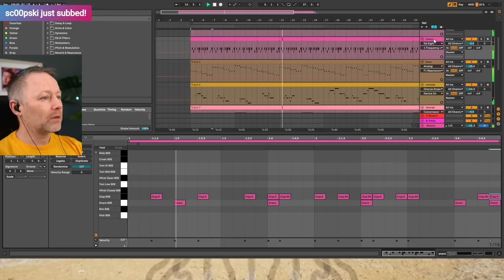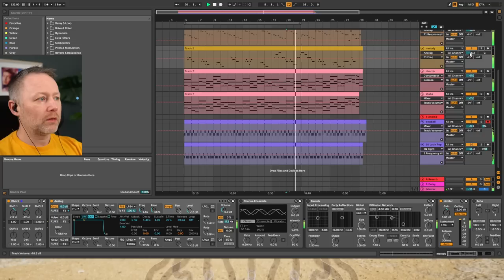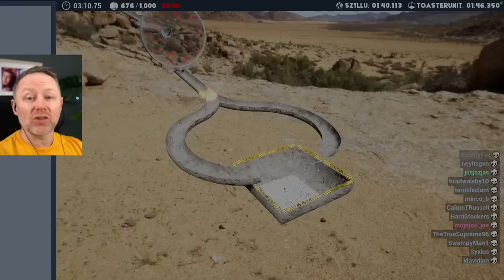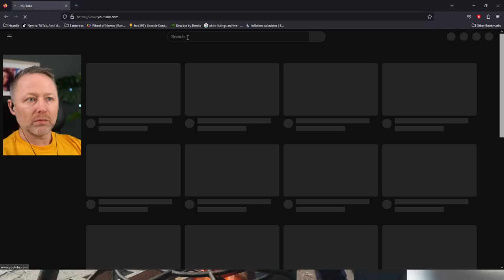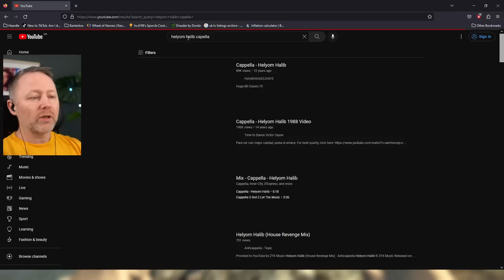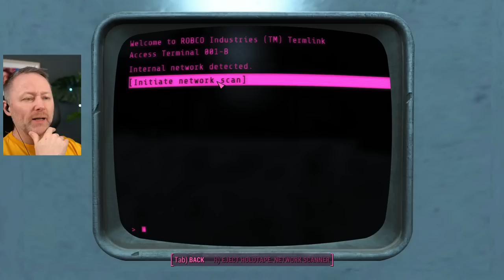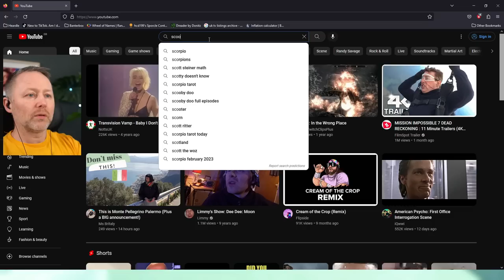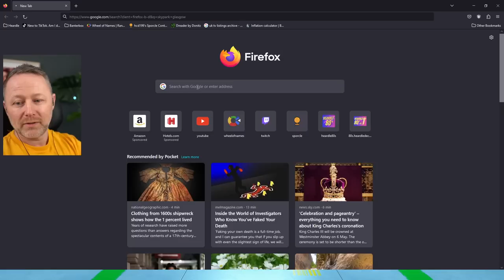LIMMY Twitch Archive | Fallout 4 (7) & Improv [2023-02-01]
0:00 Intro & chat
00:10:35 Ableton: Whiter Shad of Pale
00:18:10 Marbles
00:26:16 Man Discovers He Has A Twin
00:41:50 Fallout 4